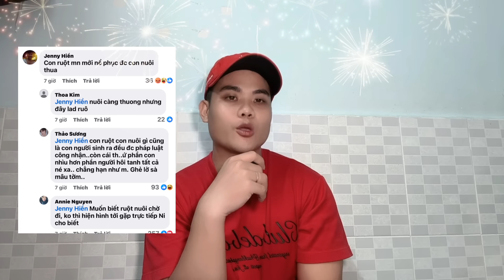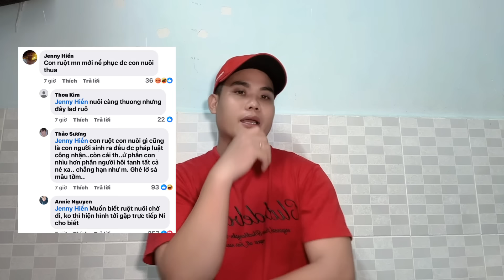NÓNG : HỒNG NI “ Lên Tiếng “ HỒNG LOAN Là Ruột Hay Nuôi Cuối Pháp Lý Sẽ Rõ , Ls Tuyết Ngọc Chuẩn Bị